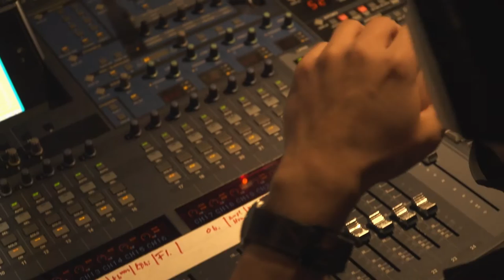„Geisterkonzert“ im Großen Haus: Norddeutsche Philharmonie spielt für Deutschlandfunk Kultur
Der 13. März war für die Norddeutsche Philharmonie Rostock ein ganz besonderer Tag. Zum ersten Mal seit dem Lockdown Anfang November gab das Orchester wieder ein Philharmonisches Konzert - allerdings als "Geisterkonzert" - ohne Publikum. Es wurde für Deutschlandfunk Kultur aufgeführt und wird dort am 16. März gesendet.